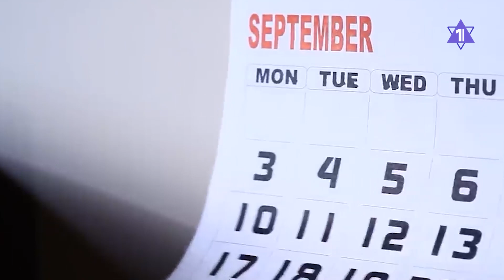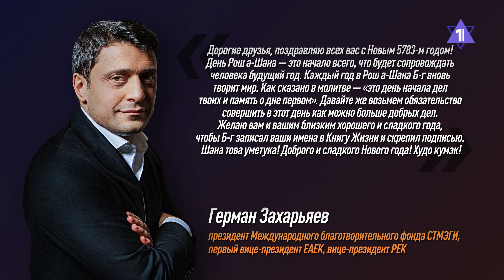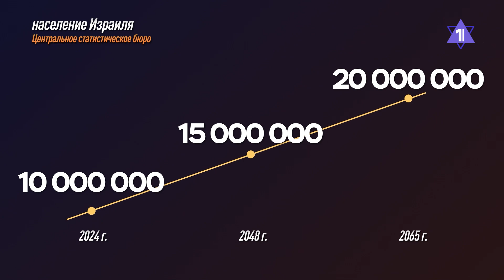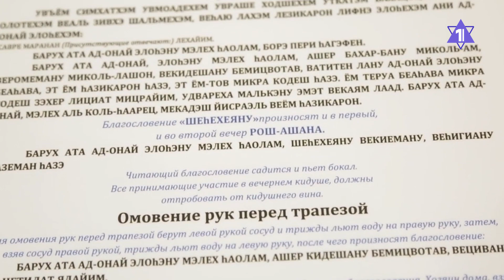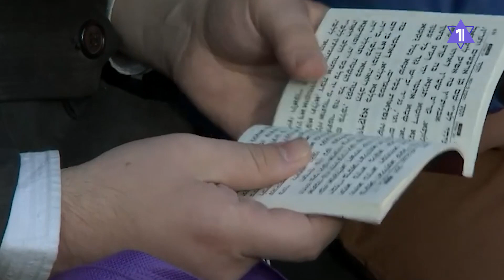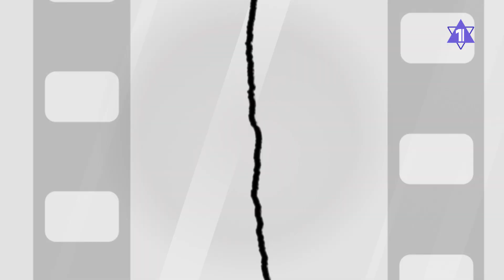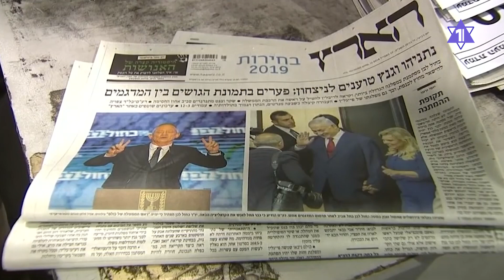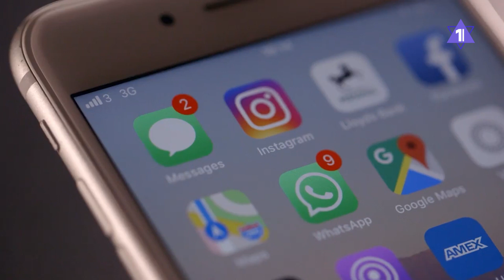2 КАДРА | Еврейский Новый год | Тель-Авив - город миллионеров | В Израиле решают «русский вопрос»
0:00 Итоге недели с братьями Эйхфусами
1:53 Как встречают праздник Рош а-Шана - в Израиле и диаспоре
23:03 Сколько евреев репатриировалось в Израиль: праздничная статистика
26:28 Недельная глава Торы с раввином Элазаром Нисимовым
35:19 Тель-Авив - лидер на Ближнем Востоке по числу миллионеров
38:42 Открыт израильский аналог Музея мадам Тюссо
43:21 Израильтян предупредили, куда им не следует летать
45:46 Неделя в истории с Николаем Лебедевым
59:34 Израильские партии решают «русский вопрос»
1:17:48 Гость - поэт, педагог, политик Евгений Бунимович